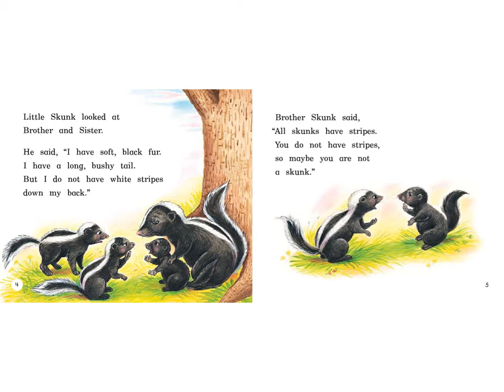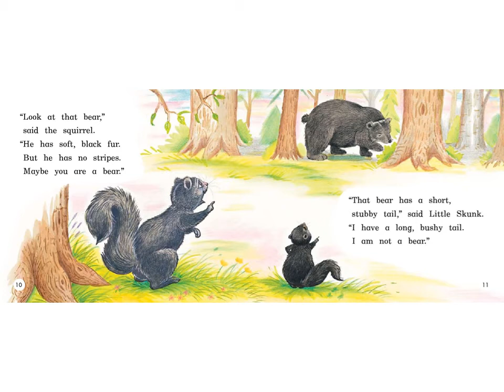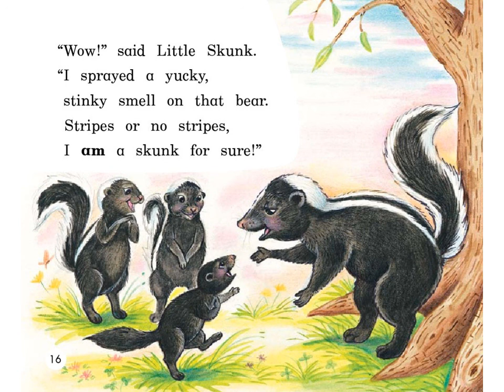The Skunk With No Stripes || Picture Book Read Aloud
Written by Julia Noonan and illustrated by Lorinda Bryan Cauley, the story The Skunk with No Stripes tells us a very simple truth: ability is always more important than appearance.